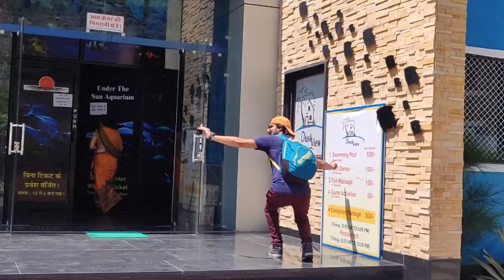Bisalpur Dam || 900 year old temple || Travel With Fun || Part 2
The Bisalpur dam reservoir supplies irrigation water to the Sawai Madhopur and Tonk districts. It also supplies drinking water to the Ajmer, Jaipur and Tonk districts. From Nasirabad in Ajmer district, the drinking water is also transported to the Bhilwara district via a 15-wagon train, which can carry 2.5 million litres of water.

The reservoir has been called the lifeline of the state capital Jaipur. Currently, around half of the areas under the Jaipur Municipal Corporation get water from Bisalpur. In 2016, the Public Health and Engineering Department (PHED) proposed a ₹ 9.5 billion project to supply the Bisalpur water to the remaining areas of the city.

TONK PALACE # BISALPUR DAM TOURISTS ATKELIAN AQUARIUM GALLERY BREEDING STATION #(ORNAMENTAL FISH